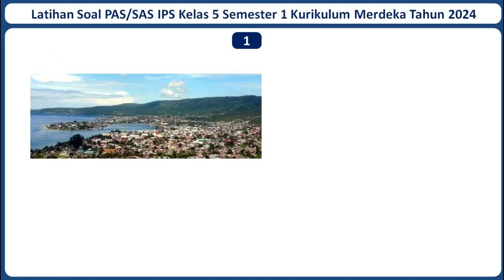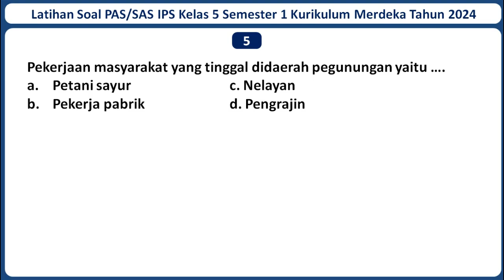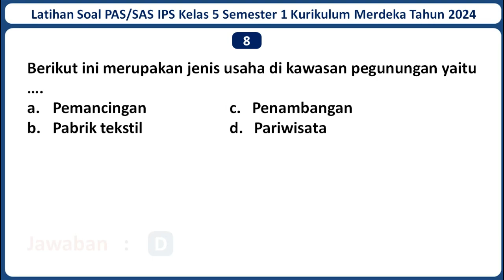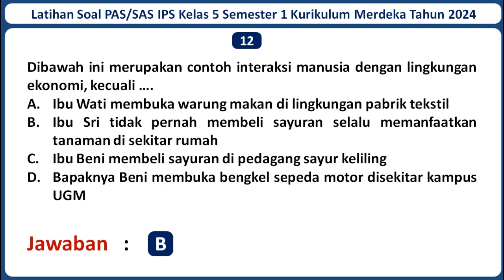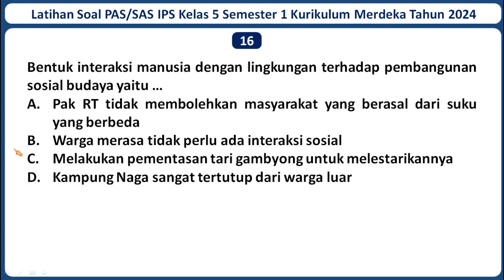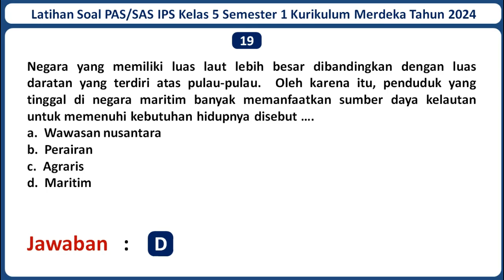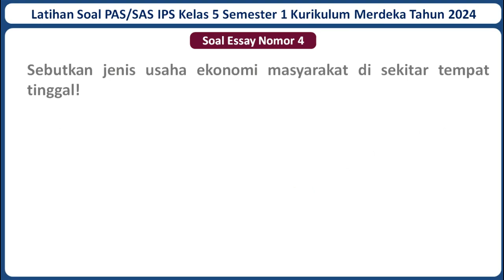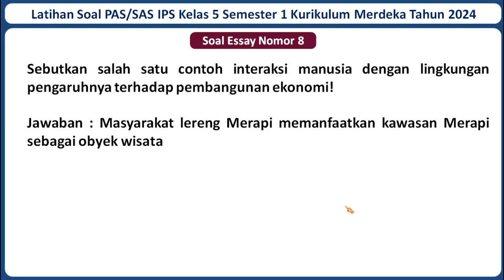Latihan Soal PAS/SAS IPS Kelas 5 SD/MI Semester 1 Kurikulum Merdeka Beserta Kunci Jawabannya (2024)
Selamat datang di channel Jagat Edukasi. Pada kali ini Jagat Edukasi akan membagikan video pembelajaran yaitu Latihan Soal PAS/SAS IPS Kelas 5 SD/MI Semester 1 Kurikulum Merdeka Tahun 2024 Beserta Kunci Jawabannya. Semoga Soal dalam video ini dapat membantu kamu untuk menjawab Soal PAS/SAS IPS Kelas 5 Semester 1 Kurikulum Merdeka Tahun 2024. Untuk Lebih lanjutnya mari simak video ini. Semoga video ini bermanfaat.

Jika adek-adek butuh latihan Soal PAS/SAS mata pelajaran lainnya, Admin sudah menyediakan. Berikut Adalah Link Latihan Soal PAS/SAS Kelas 5 SD/MI Kurikulum Merdeka TAHUN 2024 Seluruh Mata Pelajaran Beserta Kunci Jawabannya: